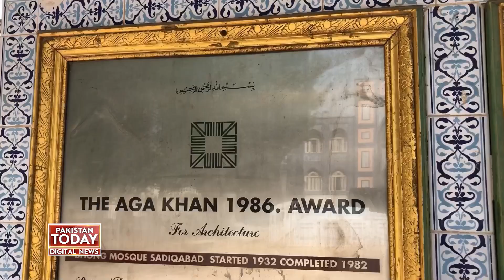Masjid Bhong in fifty years. Where did the precious stones of the historic mosque| Pakistan Today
پچاس سالوں میں مسجد بھونگ کی تعمیر.تاریخی مسجد کے قیمتی پتھر کہاں سے آئے؟